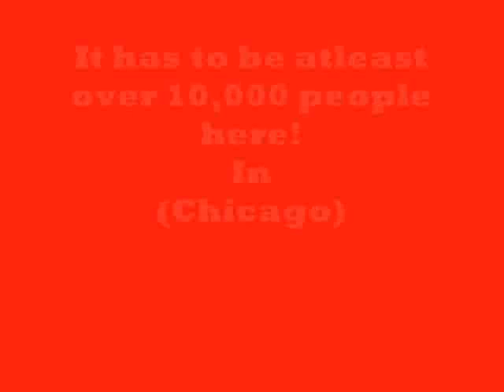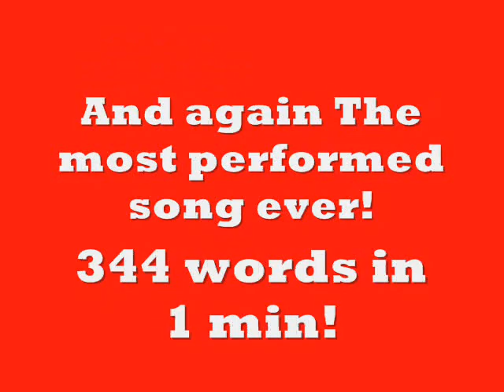Youngblaze & Lil Crazed @ The McCormick Place Sold Out Crowd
Youngblaze & Lil Crazed Performing at the mcCormick Place for Hot Import Nights, Lil Crazed and his people showing Youngblaze and his team nothin But love! make sure you visit

it had to be atleast 15,000 people